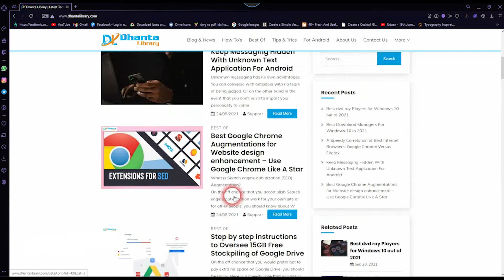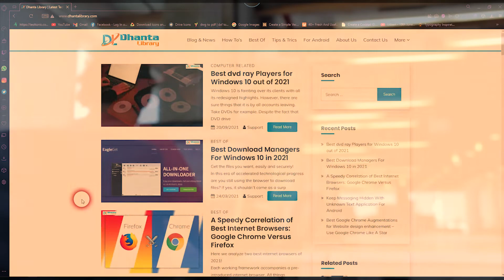Night Light Feature of Windows 10 | Kya hai benefit night light mode ka | Windows10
Windows Night Light is a relatively new Windows 10 feature that aims to reduce the blue light emanating from the screen. The Night Light mode reduces blue light by enhancing the redder colors, creating a warm, evening-like appearance.

Night Light is a helpful Windows 10 feature designed to minimize the negative impact of bright light browsing. To understand Night Light better, we’ll need to consider our bodies and how they operate. That’s because the blue light emitted by a PC’s screen is similar to the natural light we receive from the sun during the day.